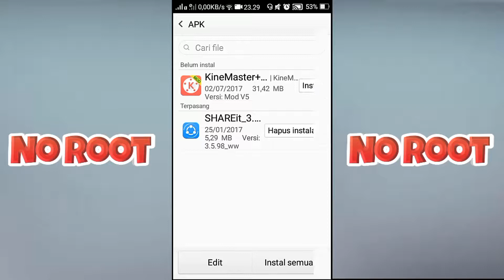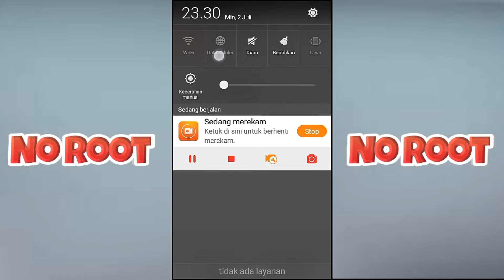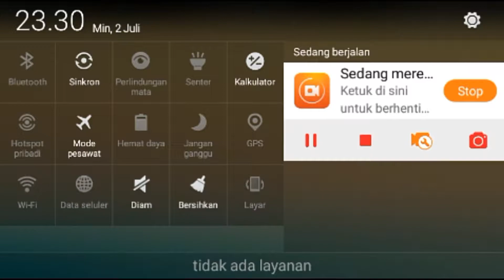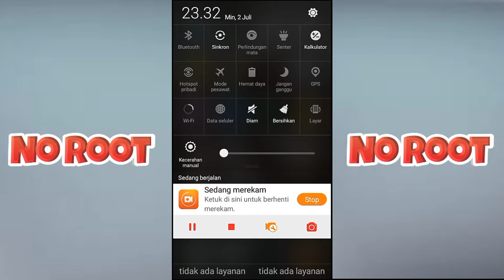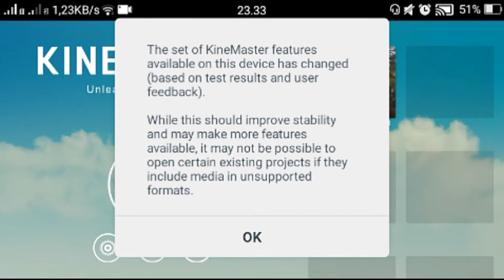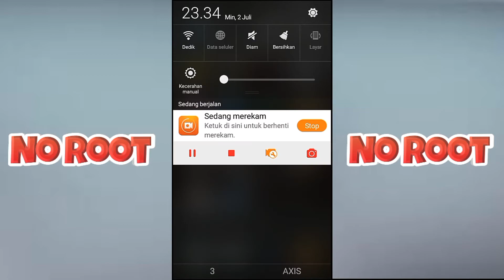KINEMASTER PRO TERBARU COCOK BUAT HP KENTANG (TANPA WATERMARK)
Assalamu’alaikum Wr.WB

KARNA BANYAK YANG BILANG LINKNYA SUDAH GA AKTIF JADI
LINKNYA SUDAH SAYA UPDATE BESERTA CARA DOWNLOADNYA